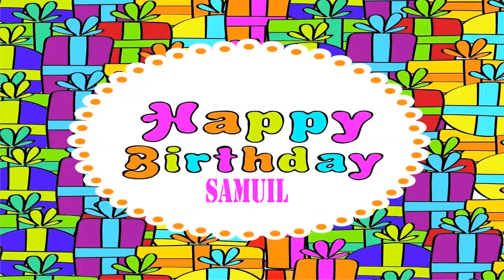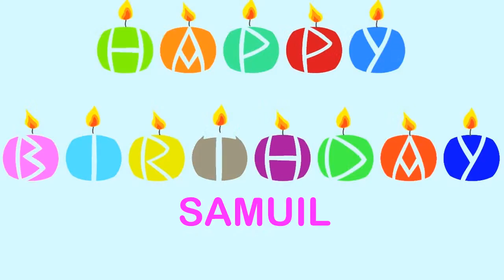Samuil Birthday Wishes & Mensajes